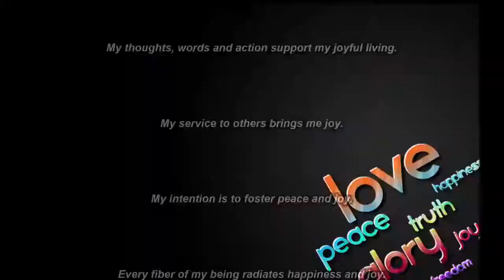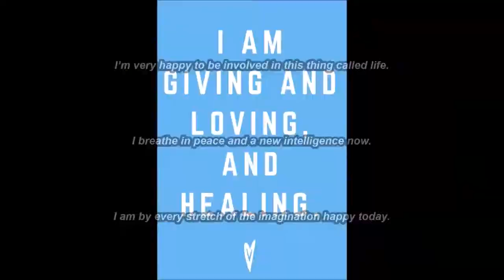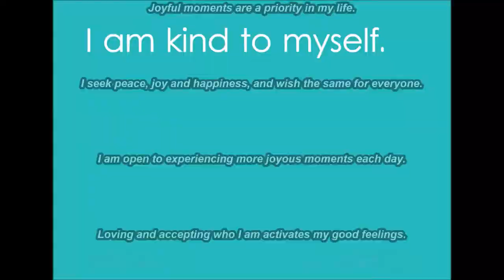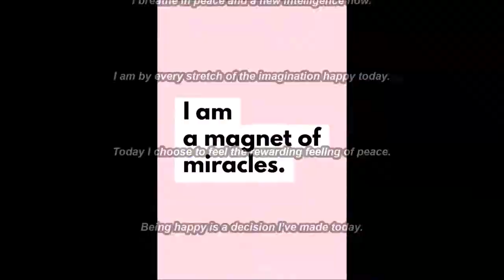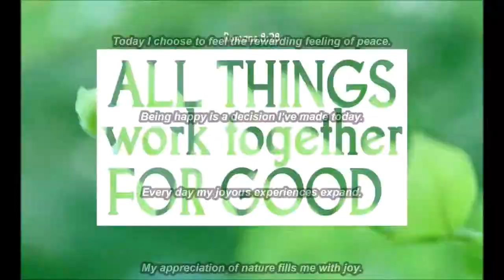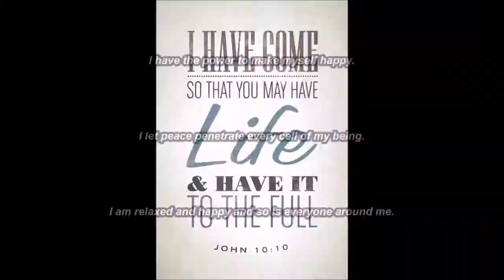Increase Joy Subliminal 5 Audio + Visual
Text & Audio Affirmations:
I’m happier than I’ve ever been.
I deserve to be peaceful.
I deserve to be serene.
It’s okay to be happy.
It’s okay to stay happy.
I give myself permission to be relaxed and happy.
With every breath I become more joyful and peaceful.
Peace and joy surround me in all that I do.
The more love and peace I extend the more I receive.
I continue to be happy.
I deserve a peaceful life now.
Living brings me great joy.
I deserve to be totally happy.
I can share my joy with others.
Helping others brings me great joy.
I am happy now in this moment.
I concentrate on thoughts that make me happy.
I am happy, joyful and energetic.
Joy is an emotion I choose to feel often.
I choose to live happily ever after.
I find joy in even the littlest things in life.
I deserve to be around happy, joyful people.
I am happy and content in this moment.
It’s alright to shine with happiness.
I am guilt-free about being happy.
I create peace and harmony for myself.
The fact is I’m happy.
I float along happily in my world.
I choose to live a peaceful life today.
Choosing to be happy is always okay.
Happiness and I get along very well.
I give myself permission to be happy.
It’s a great joy to experience life.
I’m happy with the way my mind works.
I choose to have a calm and peaceful demeanor.
I’m extremely happy with myself and with others.
I have the power to make myself happy.
I let peace penetrate every cell of my being.
I am relaxed and happy and so is everyone around me.
My life is wonderful and I share my joy with others.
I trust myself to remain happy today.
Remaining happy and positive benefits me and others.
My day is filled with happy surprises.
I live my life in peace.
Every day I discover more of what makes me joyful.
I see myself as having a calm, relaxed personality.
I resonate with power, peace and love.
I give myself permission to be happy and successful.
Each day brings me great joy.
Laughter is contagious, I spread some joy today.
I accept all things with peace and an open mind.
Happiness is a culmination of a lot of little things.
I’m happy now in this moment which is all there is.
I’m driven to become more peaceful daily.
I plan to stay peaceful today.
Peace cascades through me like a waterfall.
I enjoy the basic joys of life.
My joyful feelings last forever.
I’m very happy to be here.
Today I prove to myself that I can be peaceful.
I pay attention to the joy that surrounds me.
It’s okay to be happy for no particular reason.
All my life stories have happy endings.
My mind is made up; I deserve to be happy and joyful.
Being happy and calm keeps me in perfect health.
I enjoy seeing the people in my world being happy.
I dilute my deep thinking with lots of laughter and joy.
I reap what I sow and I sow peace and love.
I am grateful and constantly at peace.
I’m determined to stay peaceful today.
My reaction to life is one of pure joy.
The decision for peace is always the right decision.
Forever happy and peaceful, that’s my choice.
Peace descends all around me now and always.
I’m happy to be who I am and where I am.
I am happy in this moment and for all time.
In this moment I choose to experience joy.
I’m now happy and well-adjusted.
It’s okay to feel peaceful about having power.
I’m dedicated to being happy today.
I’m extremely happy with the superb choices I make.
I’m very happy to be involved in this thing called life.
I breathe in peace and a new intelligence now.
I am by every stretch of the imagination happy today.
Today I choose to feel the rewarding feeling of peace.
Being happy is a decision I’ve made today.
Every day my joyous experiences expand.
My appreciation of nature fills me with joy.
My blessings fill my heart with continuous joy.
I allow joy to be part of my core foundation.
My joy radiates outwardly to those I meet.
Everyone is affected positively by my joyful energy.